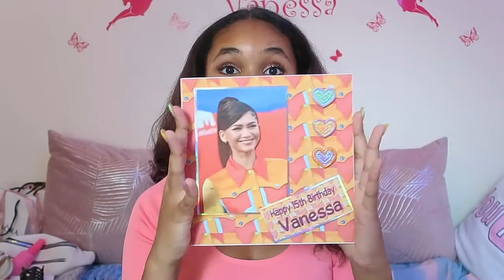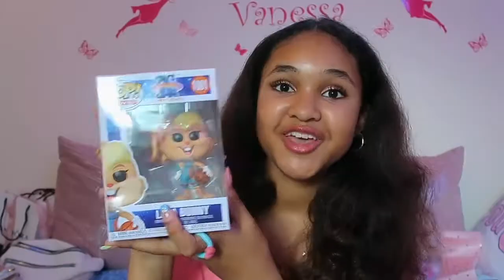what I got for my 15th Birthday! - Inspiring Vanessa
Hey Inspirators!

and today I have for you .what I got for my 15th Birthday! - Inspiring Vanessa

Hi My name is Vanessa, I'm 15 years old and I'm and international, multi award winning motivational speaker, Presenter, Actress and Talk Show Host - The Inspiring Vanessa Show seen on Amazon Prime and SKYTV .
On my YouTube channel I do DIY's , Speeches from Events , Collaborations with world-class speakers and exciting Vlogs .

Don't forget to give this a huge thumbs up and I post weekly - Mondays- Wednesdays -Fridays!

From Vanessa 💕